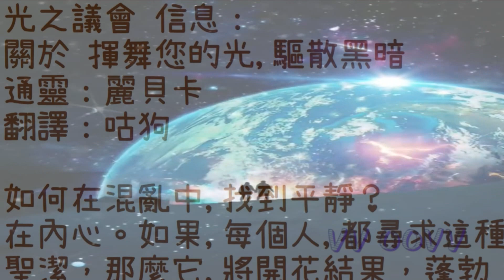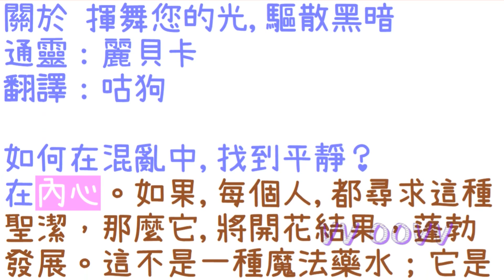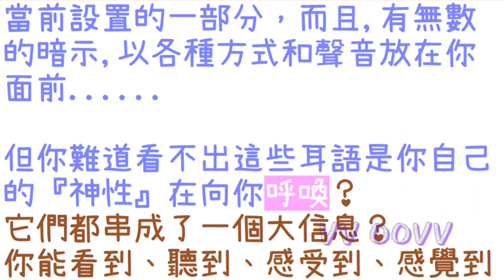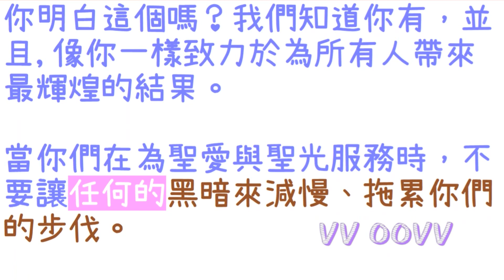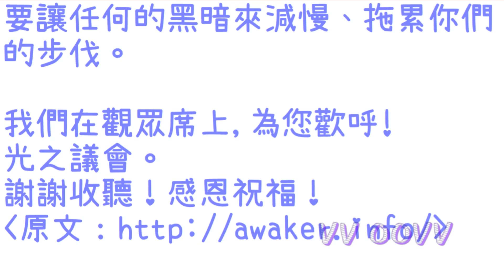通靈信息【光之議會】揮舞您的光，驅散黑暗；當你們在為聖愛與聖光服務時，不要讓任何的黑暗來減慢、拖累你們的步伐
光之議會 信息：
關於 揮舞您的光,驅散黑暗
翻譯：咕狗

如何在混亂中找到平靜？
在內心。如果每個人都尋求這種聖潔，

那麼它將開花結果，蓬勃發展。

這不是一種魔法藥水；它是普遍規律。

你們是創造者。這是你們要知道的最深刻的認識。

而這不是一個簡單的旅程，

因為這個真理已經一次又一次地向你隱瞞。

因為這個真理被一次又一次地擋在你們面前，

'你們是神'是真的！